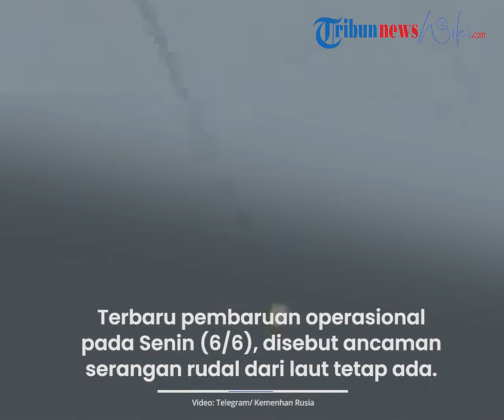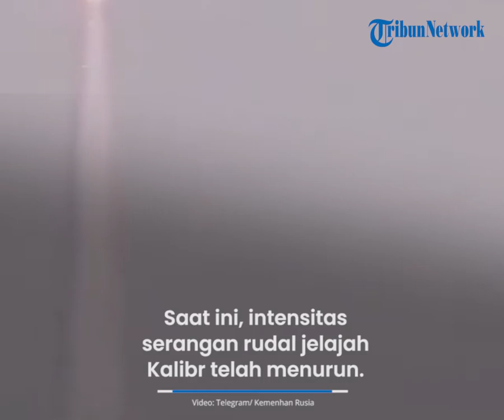Sebut Rusia Makin Terdesak Pakai Rudal ketinggalan Zaman, Ukraina Klaim Serang Kapal di Laut Hitam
TRIBUN-VIDEO.COM - Angkatan Laut Ukraina mengklaim telah berhasil menyerang kapal-kapal armada Laut Hitam Rusia.

Rudal dan pesawat tak berawak Ukraina berhasil menjauhkan kapal Rusia lebih dari 100 kilometer dari pantai negaranya.

Rusia disebut menggunakan rudal yang sudah ketinggalan zaman, sehingga tidak bisa membalas serangan dan memilih mundur.

Dikutip dari Tribunwow.com, Angkatan Laut mengatakan mundurnya kapal-kapal Rusia disebut terjadi setelah menerima serangan rudal dan pesawat tak berawak dari pasukan Zelensky.

Upaya dalam mendapatkan kembali bagian barat Laut Hitam, Rusia telah mengerahkan sistem rudal pantai di wilayah Krimea dan Kherson.

Terbaru pembaruan operasional pada Senin (6/6/2022), dikatakan ancaman serangan rudal dari laut tetap ada.

Namun kini Rusia disebut semakin terdesak dan terpaksa menggunakan jenis rudal yang sudah ketinggalan zaman.

Semula Invasi, kapal selam Rusia telah meluncurkan lebih dari 300 rudal jelajah di wilayah Ukraina.

"Sejak awal invasi, kapal dan kapal selam musuh telah meluncurkan lebih dari 300 rudal jelajah di wilayah Ukraina," kata Angkatan Laut.

Saat ini, intensitas serangan rudal jelajah Kalibr telah menurun.

Sementara musuh mulai mengenai target darat menggunakan rudal anti-kapal.

"Mungkin, ini menunjukkan bahwa Rusia telah menggunakan sejumlah besar senjata rudal modern dan terpaksa menggunakan jenis rudal yang sudah ketinggalan zaman," tambahnya.

(Tribun-Video.com/Tribunwow.com)

Artikel ini telah tayang di TribunWow.com dengan judul Sebut Rusia Pakai Rudal Ketinggalan Zaman, Ukraina Klaim Pukul Mundur Pasukan Putin di Laut Hitam,